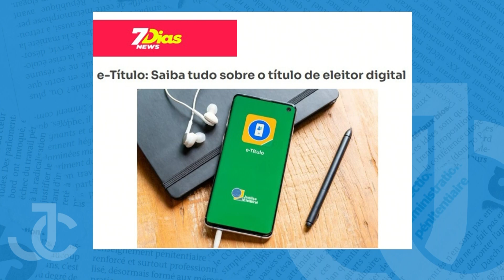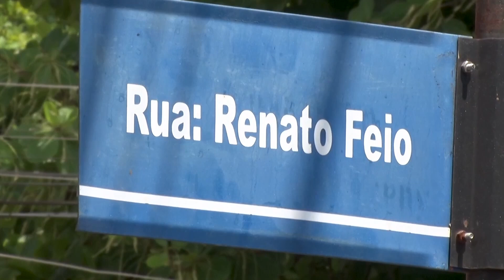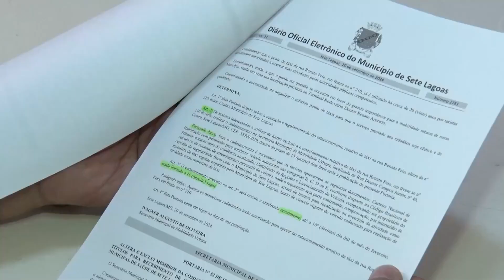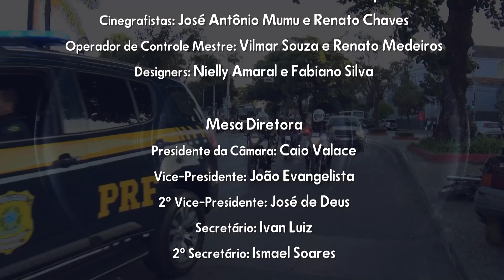Jornal da Cidade - 02/10/2024